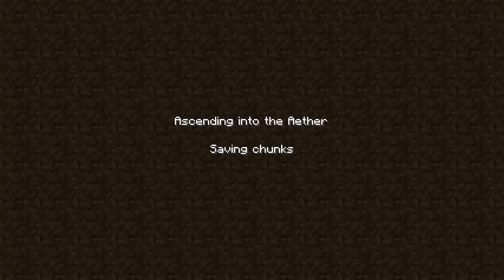Let's Play Minecraft : Aether Mod #1 - Unwissend...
►Falls es Themen gibt über die wir sprechen sollen schreibt es einfach in die Kommentare! :D